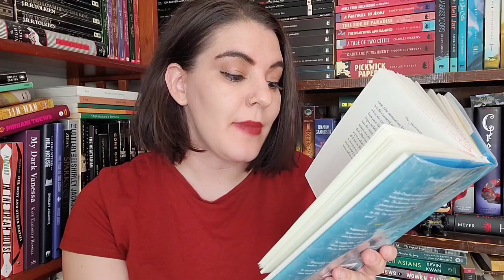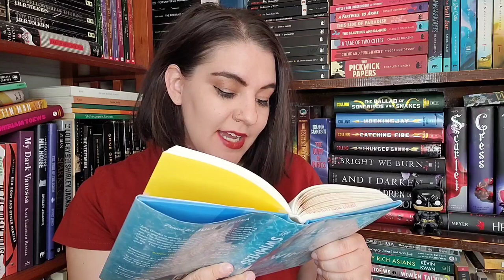The Swimmers Book Review | Julie Otsuka | A Masterpiece of Form and Dementia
I read this delightful book and want to share my thoughts 👵🏽🏊🏼‍♀️